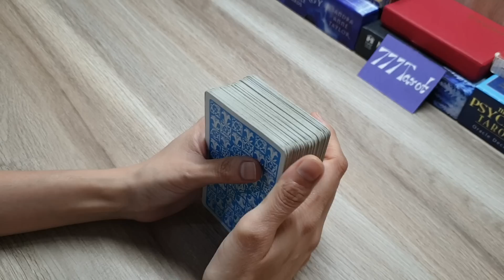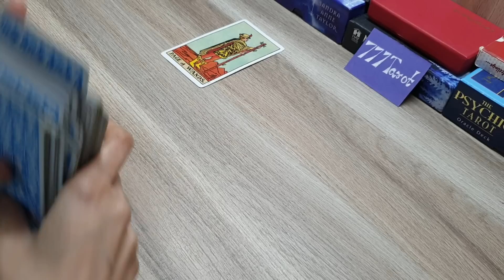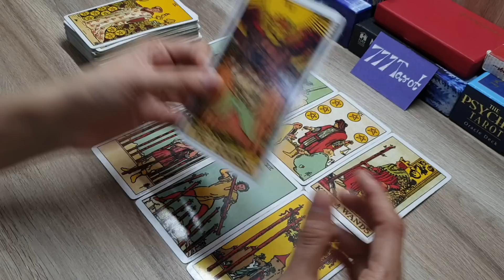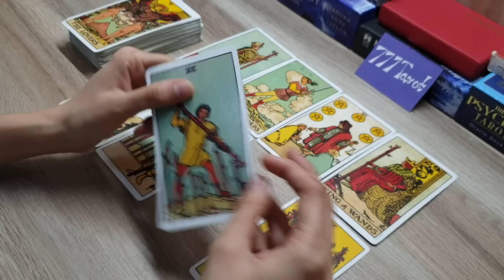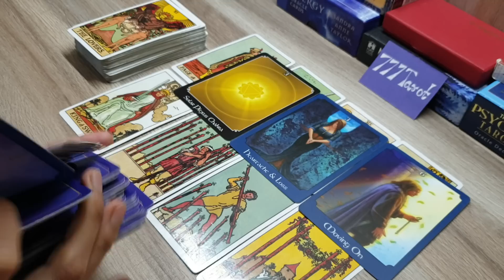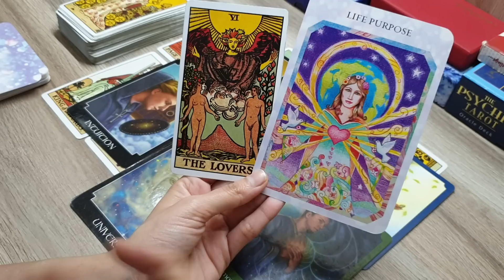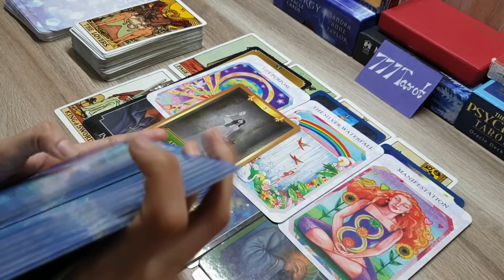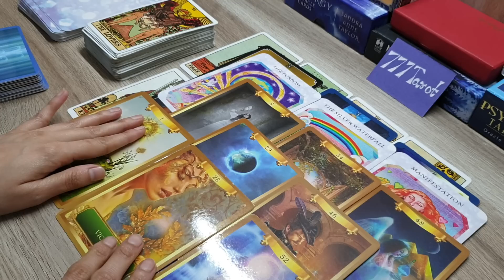Earth sign: apki love life m positive change aayega.. PARTNER m change aayega😇🧚‍♀️🤲 timeless reading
Hello everyone..
Here's a reading for Earth signs..